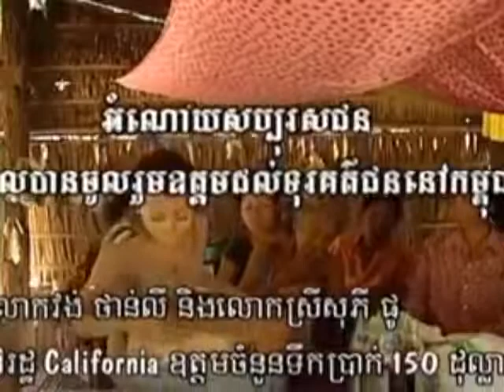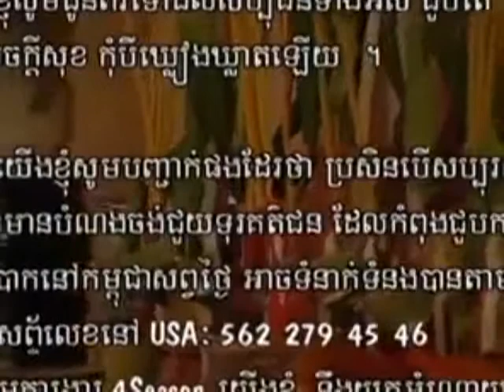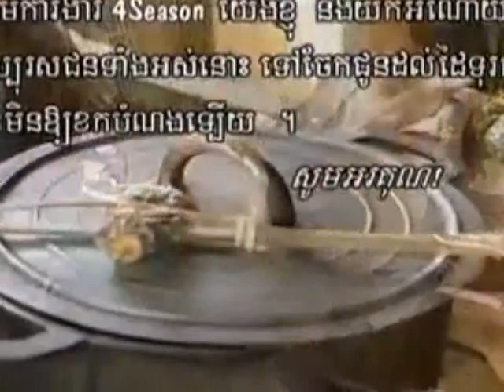cambodia tour 2016,cambodia travel 2016,khmer tour 2016, in KhatKp Chhnag #07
khmer tour
khmer tour 2016
khmer tour 2015
khmer tour 2014
cambodia tour
cambodia tour 2016
cambodia tour 2015
cambodia tour 2014
khmer travel 2016
khmer travel 2015
khmer travel 2014
cambodia travel
cambodia travel video guide
cambodia travel siem reap
cambodia travel show
cambodia travel blog
cambodia travel documentary
cambodia tourism
cambodia tourism 2014
cambodia tourism song 2014
cambodia tourism video
cambodia tourism promotion
cambodia tourism commercial
khmer tour 2014
khmer tour in cambodia 2014
khmer tour battambang 2014
khmer tour battambang 2013
khmer tour around cambodia
khmer tour around cambodia 2014
khmer tourism